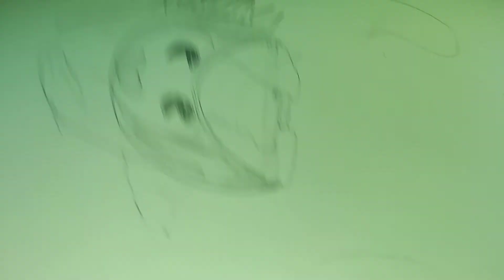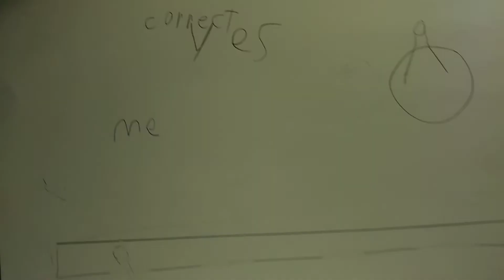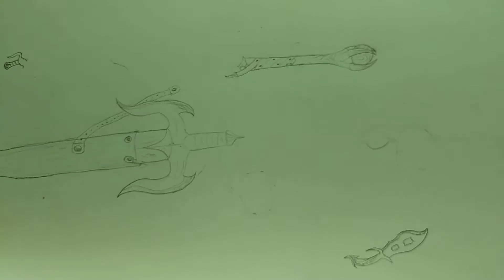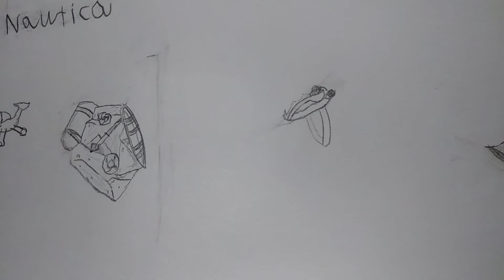Shaynen draws Wings of Fire dragons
Welcome to Little Zebra Dragons.  My two sons and I travel and adventure full time in our RV with our cats.. We have chosen this as our new normal as a way to be able to spend more time together enjoying life as a family.

Note: For safety reasons we upload with some delay.